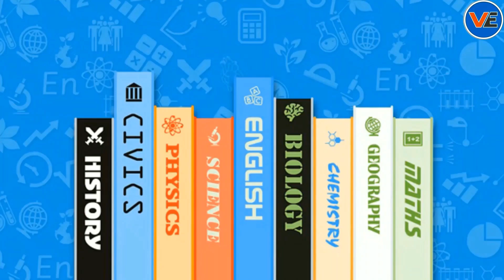तताँरा-वामीरो कथा | Animation | Tatara Vamiro Katha | Class 10 Hindi Sparsh Chapter 12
Hello everyone
𝐕𝐈𝐃𝐄𝐎 𝐓𝐈𝐓𝐋𝐄 -तताँरा-वामीरो कथा | Animation | Tatara Vamiro Katha | Class 10 Hindi Sparsh Chapter 12 | cbse | ncert

तताँरा-वामीरो_कथा
class10cbse2022-23

Thanks 💖,
Viral Education